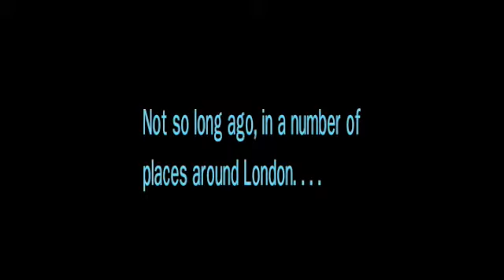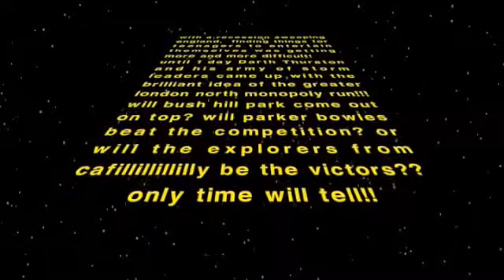Monopoly run 2009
greater london north monopoly run 2009